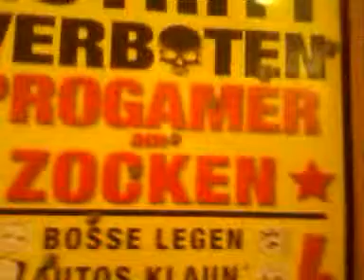das Monster Enrico gegen Felina